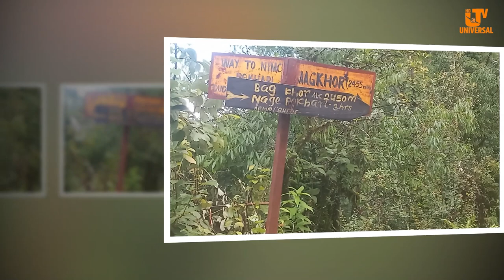४५६० मिटरको उचाईमा अवस्थित दुधपोखरी, पर्यटकीय एंव धार्मिक गन्तब्य